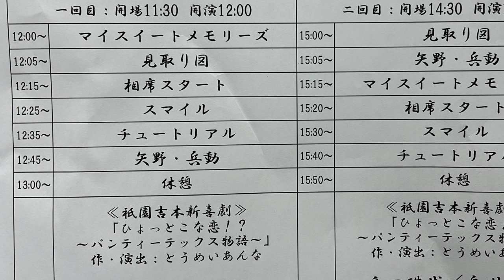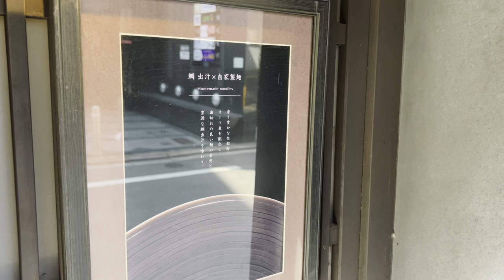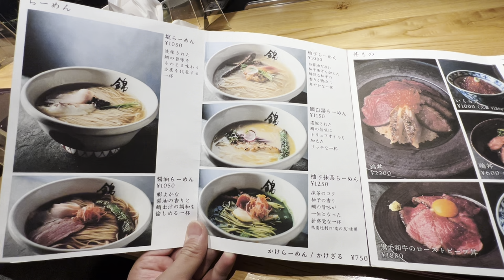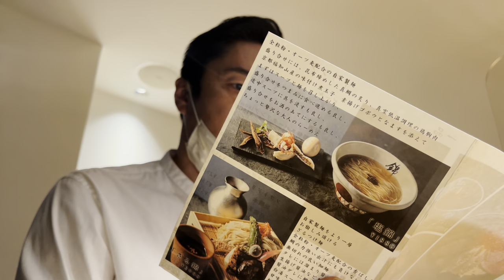徳井のソトメシ「京都祇園の鯛白湯ラーメン」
TOKUI VIDEO STOREはこちら

徳井義実 (@tokuiyoshimi) / Twitter